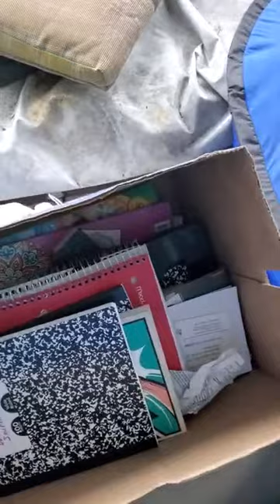Andrew Ditch: Clean Your House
Original video " front porch " was uploaded By Andrew Ditch in May 2021.